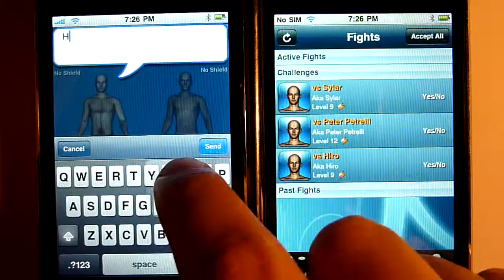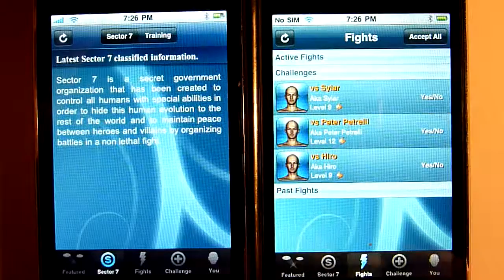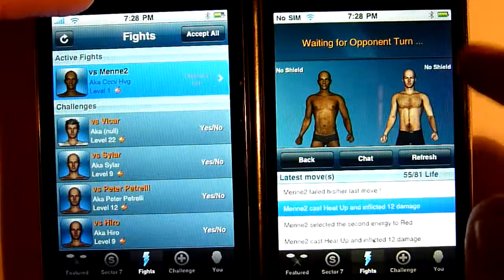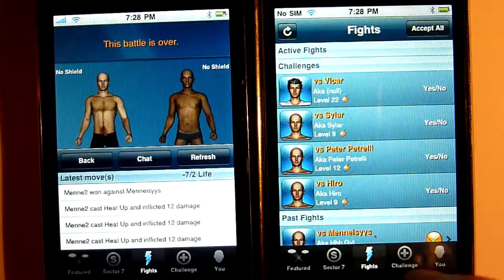iPhone multiplayer test: Heroes Battle Online by Vincent Bellet